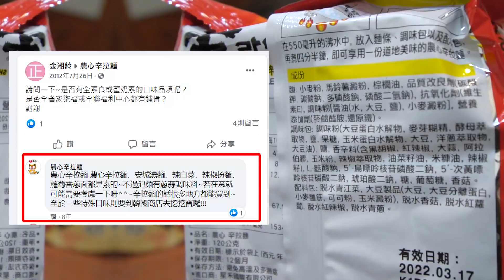【獨家】泡麵秘方大公開？居家防疫必備煮法！這樣煮馬上升級🔥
開箱四款素食泡麵，加了這個秘密武器？馬上升級泡麵🔥
待在家半夜肚子餓🤤但又想健康、美味升級，該如何做呢？

素飄香麻辣燙風味麵 $35
隨緣X熱浪島 泰式酸辣湯麵 $39
泰麵綠咖哩 單包約$64
辛拉麵 $39
激辣辛拉麵 $55

Vegan 美食× 開箱 ×備餐 × 環保 × 零殘忍🌱
提倡一種新的生活態度，透過影片宣導動權、環保、飲食健康！

⟜  設 備
Sony 6400(廣角鏡) / Lumix G85(變焦鏡)
無線麥克風、SHURE-VP83F(指向性)